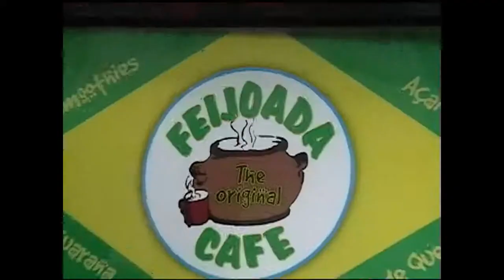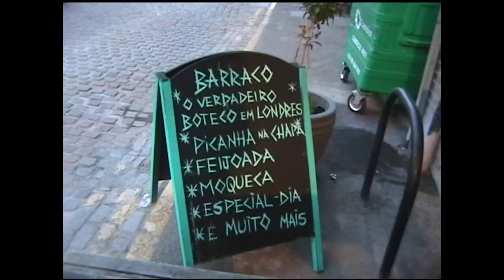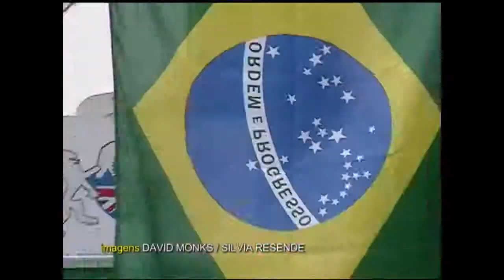Londres silvia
Direção de Edição Adriana Feliciano
Produção e Roteiro Silvia Resende